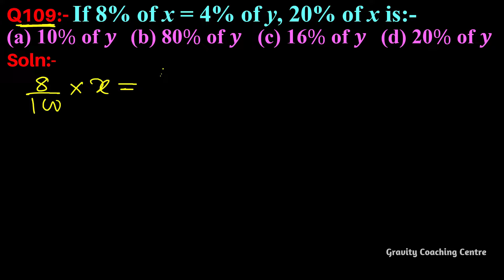Q109 | If 8% of x = 4% of y, 20% of x is | If 8 percent of x is equal to 4 percent of y